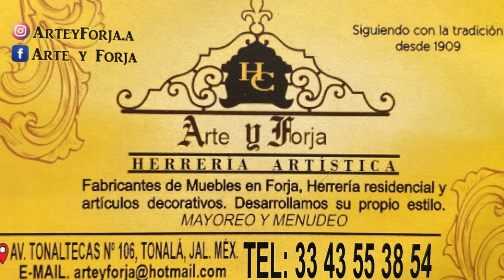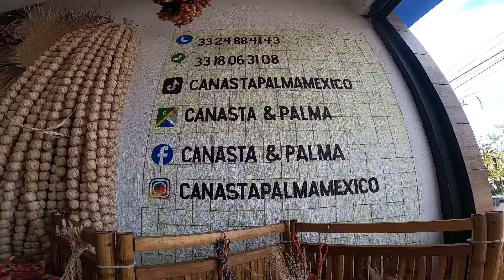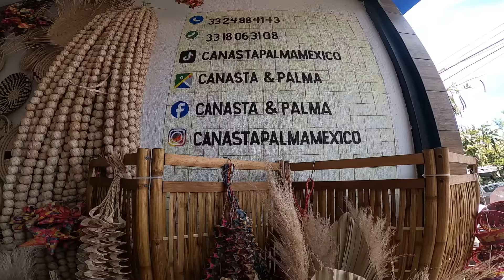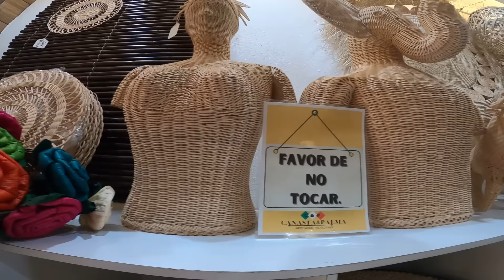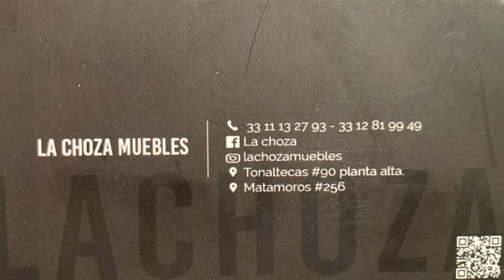Tonalá muebles y decoraciones tianguis de artersanias para decorar exportar o negocio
lo mejor en muebles, Arte y Forja, Canasta y Palma Mexico  Mimbre palma carrizo, la choza muebles y Mas
Daremos un Recorrido Por el tianguis de artesanias donde podremos comprarles directamente a lo Artesanos, preguntando precios telefonos y más
que dia se instala el estacionamiento la feria:

Artesanías
BARRO BANDERA. ...
BARRO BETUS. ...
BARRO PETATILLO.

10 tipos de artesanías populares en México
Barro cocido. ...
Alebrijes. ...
Platería. ...

▶️ Canción: Love in Mexico - Carmen María and Edu Espinal
▶️ Vídeo Original:

 • BALADA MEXICANA Instrumental SIN COPY...

▶️ Canción: Airoso de WombatNoisesAudio (Music by Ehren K. Wade)

 / tumúsicasincopyrightomg
▶️ Vídeo Original:

 • MÚSICA ANDALUZA CON GUITARRA ESPAÑOLA...

 / airoso

Video Link:

 • Mexican Huapango Banda [NO COPYRIGHT ...